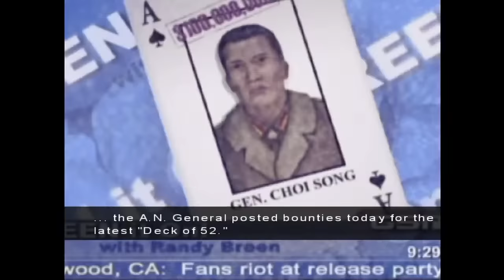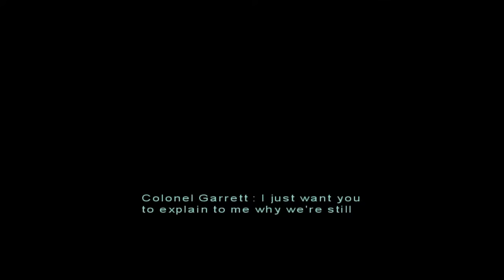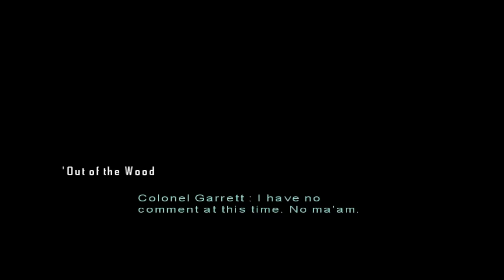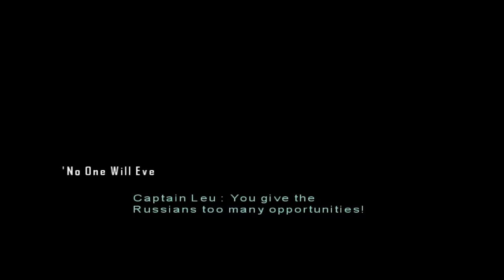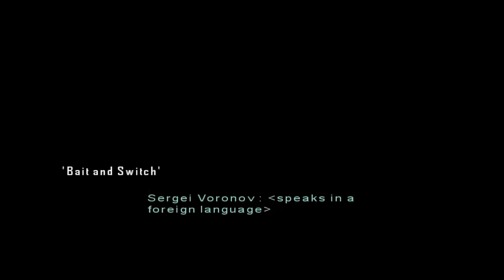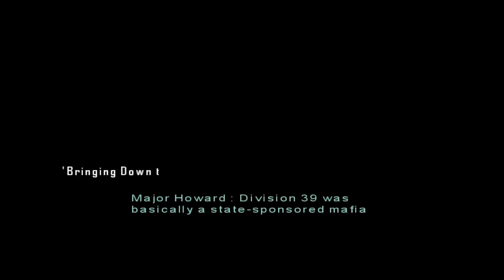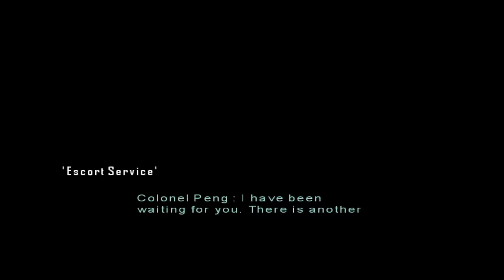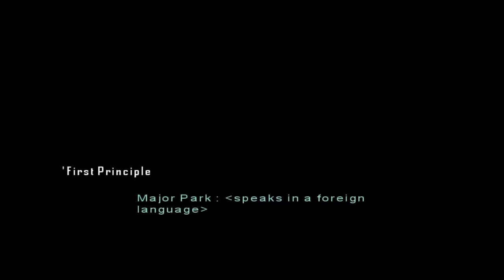Ultimate Nostalgia: Mercenaries Playground of Destruction